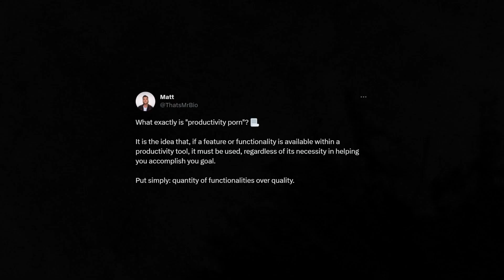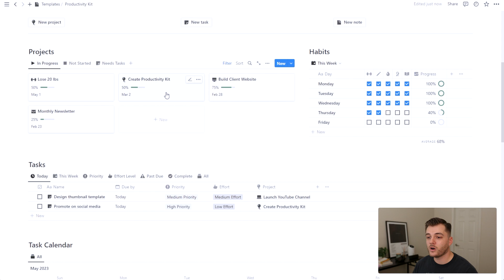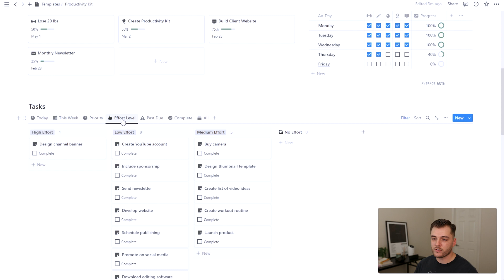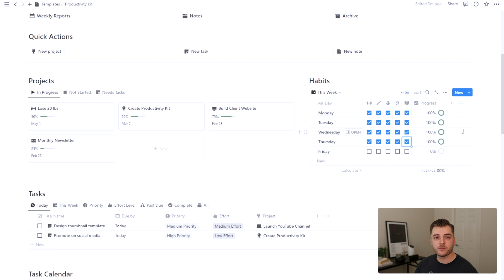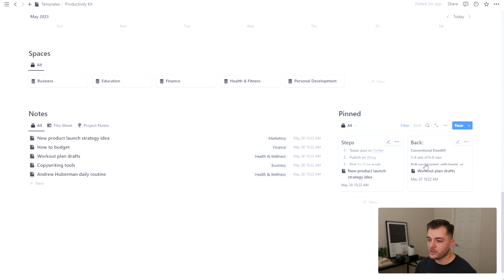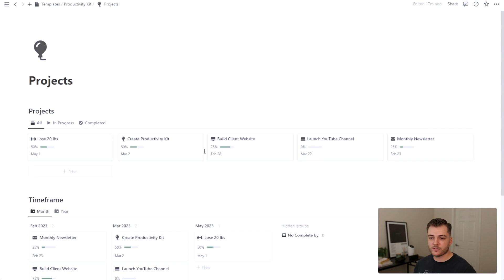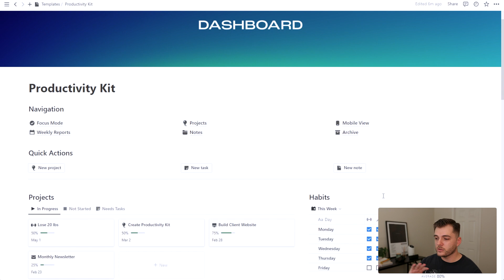How I 10x my productivity with Notion (template included)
Here's the Notion setup I use to plan and organize my days and get things done.

Timestamps
0:00 : The problem with your workspace
1:17 : My Notion template for productivity
1:43 : Creating projects
2:26 : Managing tasks
2:47 : Building new habits
3:10 : Calendar view
3:20 : Organizing with spaces
3:46 : Saving notes
4:28 : Staying productive with focus mode
4:52 : Tracking progress with weekly reports
5:35 : Dedicated pages for projects, notes and archive
6:00 : Mobile view